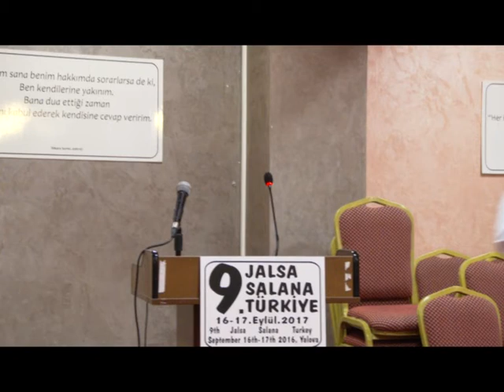Müslüman Ahmediye Cemaati